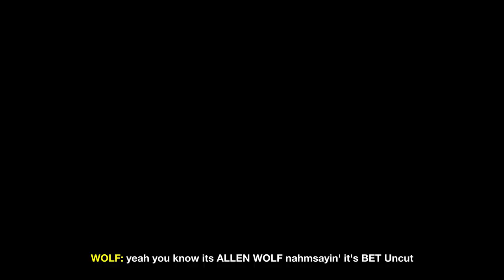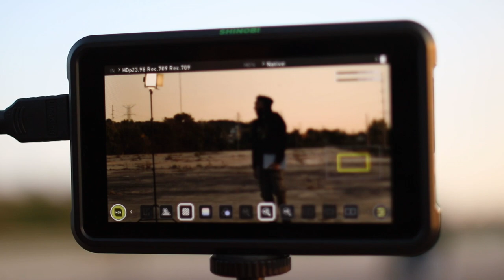In The Making: EAST GHOST LEGEND (BTS)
Behind the scenes shot by Tyler Brown